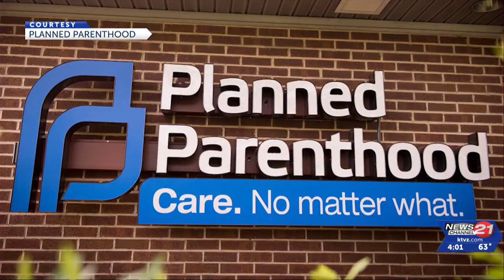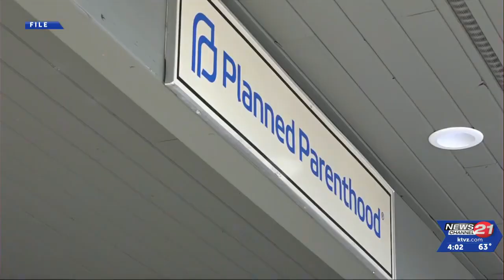Bend's Planned Parenthood sees 1,000% increase in patients from Idaho since near-total ban ...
Bend's Planned Parenthood location reports that it has seen a 1,000% increase in patients crossing the state line from Idaho since that state banned most abortions in August of 2022.

Joanna Dennis-Cook, House-Sitting Manager for Bend's Planned Parenthood said, "About 1 in 3 people are crossing state lines to access abortion services. The vast majority of that has all been people from Idaho and Eastern Oregon."

Since August of last year, Planned Parenthood has seen an increase of more than 1,000% in patients from Idaho receiving abortion-related care, from 31 patient visits from Idaho in 2022, to 392 visits so far in 2023.